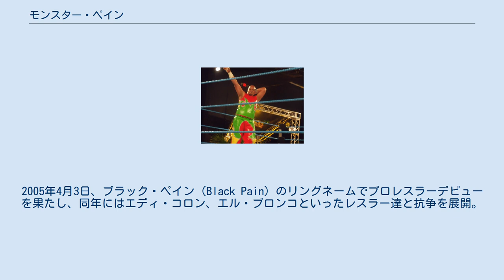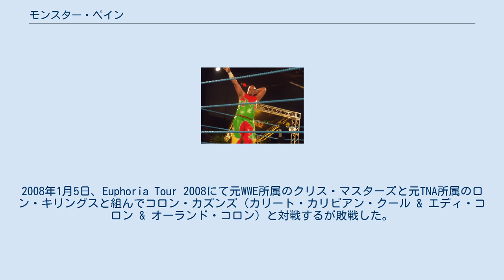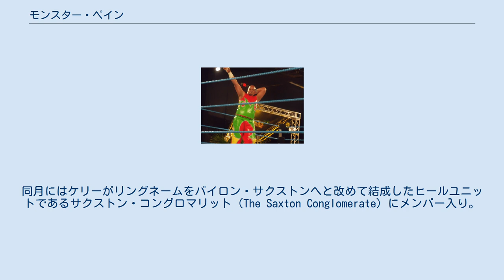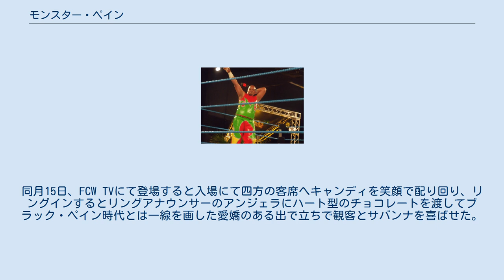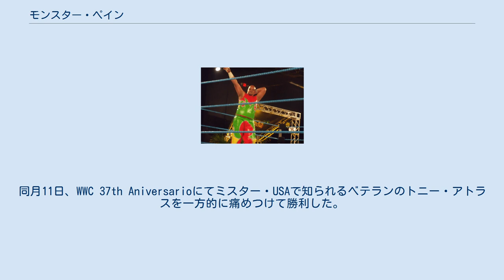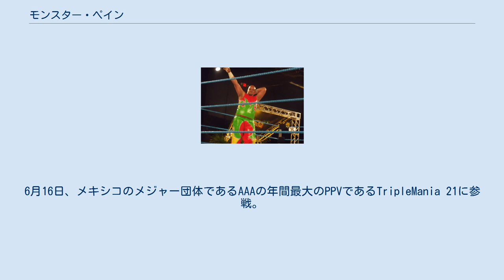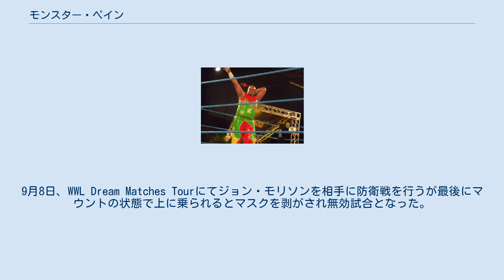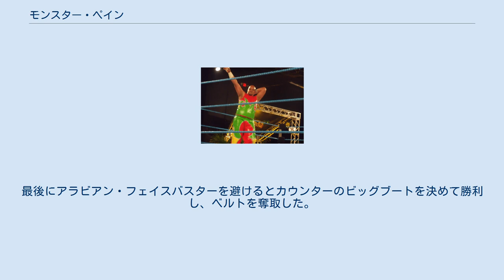モンスター・ペイン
モンスター・ペイン（Monster Pain）のリングネームで知られるホセ・トーレス（Jose Torres、1982年 - ）は、プエルトリコのプロレスラー。
サンフアン出身。
 2004年、WWC（World Wrestling Council）に入団し、トレーニングを開始。
2005年4月3日、ブラック・ペイン（Black Pain）のリングネームでプロレスラーデビューを果たし、同年にはエディ・コロン、エル・ブロンコといったレスラー達と抗争を展開。
 2006年2月4日、La Hora de la Verdad IIIにてTNA所属のアビスと対戦してダブルカウントアウトとなった。
3月25日、Honor vs Traicion IIにてWWCユニバーサルヘビー級王座を保持するTNA所属のランス・ホイットに挑戦して勝利し、王座を戴冠。
王座戴冠後、エディ・コロンやグラマーボーイ・シェーン、アバッドといったレスラー達と抗争を展開。
タッグマッチにおいてスポット参戦したマット・モーガンやオーランド・ジョーダンといった元WWE所属のレスラーと組んで試合を行った。
11月よりハンニバルとテラーインク（Terror Inc.）なるタッグチームを結成。
同月23日、CrossfireにてWWC世界タッグ王座を保持するクリス・ジョエル & ウラカン・カスティージョに挑戦して勝利し、ベルトを奪取。
 2007年7月、IWAより復帰したサンダー & ライトニングと抗争を展開。
2008年1月5日、Euphoria Tour 2008にて元WWE所属のクリス・マスターズと元TNA所属のロン・キリングスと組んでコロン・カズンズ（カリート・カリビアン・クール & エディ・コロン & オーランド・コロン）と対戦するが敗戦した。
 2008年5月、アメリカのメジャー団体であるWWEとディベロップメント契約を交わし入団。
傘下団体であるFCWでトレーニングを開始。
ブライアン・ケリーをマネージャーに従えて活動し、11月1日にFCW TVにて登場。
トレント・バレッタと対戦して終始攻めて最後にスウィンギング・サイドスラムを決めて勝利。
試合後に乱入してきたウマガと睨み合う展開になるがケリーの指示によりリングから降りた。
同月にはケリーがリングネームをバイロン・サクストンへと改めて結成したヒールユニットであるサクストン・コングロマリット（The Saxton Conglomerate）にメンバー入り。
 2009年1月17日、FCWフロリダヘビー級王座を保持するエリック・エスコバーに挑戦。
終盤まで試合を優位に進めてベアハッグを脱出されるがすかさずボディスラムからランニング・ボディプレスへ決めようするが誤爆してコーナーに追い込まれるがカウンターのビッグブートを打ちこんでエスコバーが倒れたところをリバース・スプラッシュを仕掛けるが避けられると丸め込まれ敗戦した。
2月よりサクストン・コングロマリットを脱退。
フェイスターンをして素顔のラブマシーンギミックであるスウィート・パピ・サンチェス（Sweet Papi Sanchez）へと変更。
同月15日、FCW TVにて登場すると入場にて四方の客席へキャンディを笑顔で配り回り、リングインするとリングアナウンサーのアンジェラにハート型のチョコレートを渡してブラック・ペイン時代とは一線を画した愛嬌のある出で立ちで観客とサバンナを喜ばせた。
試合ではサクストン・コングロマリット時代の仲間であったタイソン・ターヴァー with サクストンと対戦してランニング・ボディプレスを決めて勝利した。
スウィート・パピ・サンチェスとしてのデビュー後、サクストン・コングロマリットとの抗争やアンジェラとの恋愛ストーリー、カフーとの凸凹タッグで活躍したものの2010年1月にWWEから解雇となった。
 WWE解雇後、2010年1月に古巣であるWWCに復帰し、ブラック・ペインとして再始動。
7月9日、WWC 37th AniversarioにてECWやWWEで活躍したトミー・ドリーマーとハードコアマッチを行い勝利。
同月11日、WWC 37th Aniversarioにてミスター・USAで知られるベテランのトニー・アトラスを一方的に痛めつけて勝利した。
 2011年7月17日、WWC 38th Aniversarioにてミスター・ビッグ...